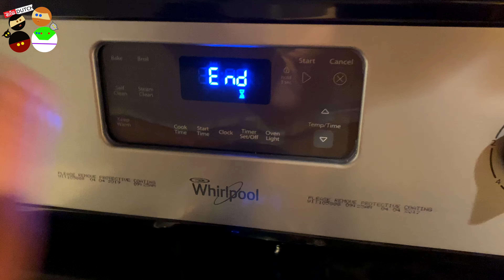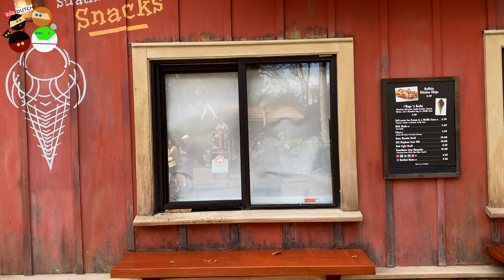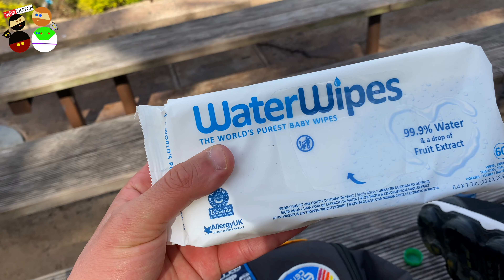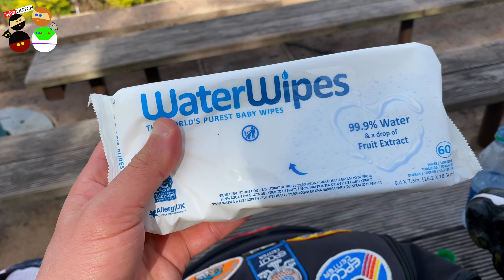Animal Kingdom tree of life exploration where to relax when at Animal Kingdom